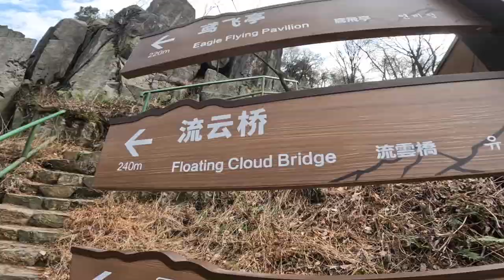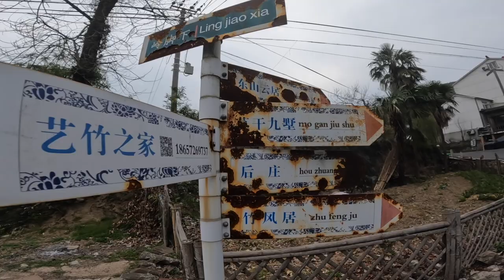This is where Shanghai's super rich come to spend their weekends / Mogan Shan Zhejiang near Hangzhou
In this video I go Hiking in Moganshan (Mount Mogan). It is a beautiful bamboo forest on a mountain. You can check out the hiking data on my strava